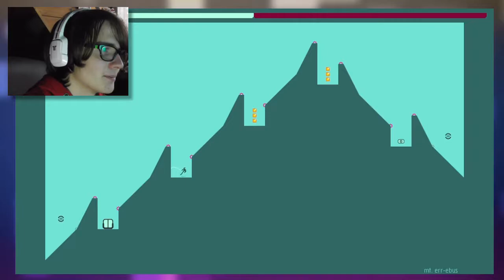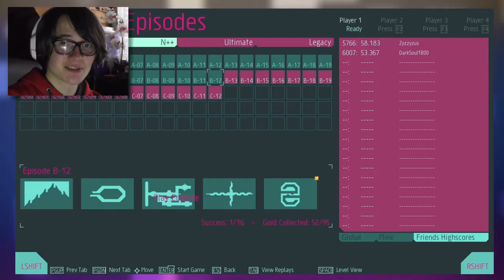n++ [ENGLISH] | #18 | Noxious